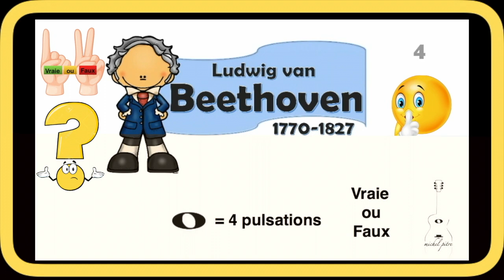Vraie ou faux Rythme #2